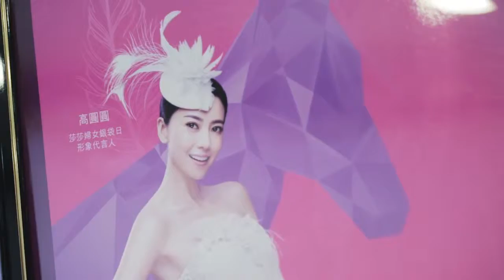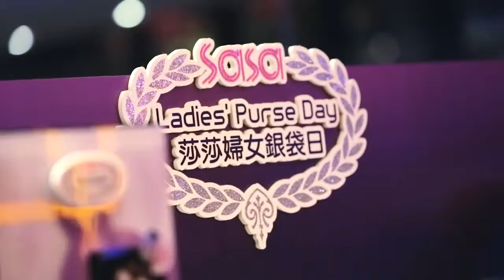SASA press con 3th cut